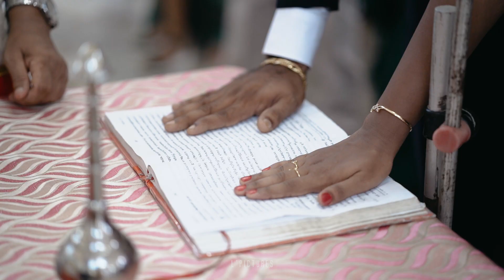Blissful & Blessed | Kerala Christian Wedding of JOSE & ASHLY | Stories